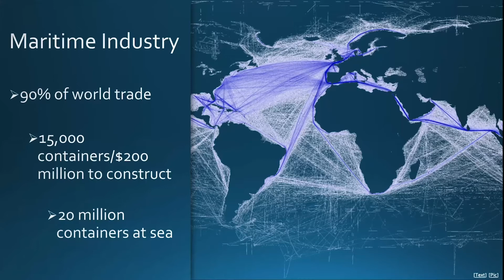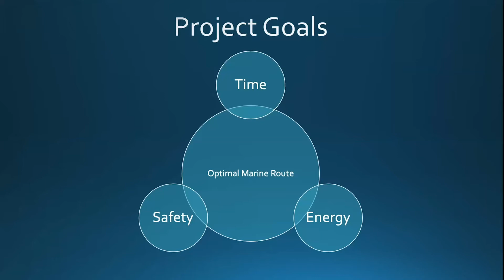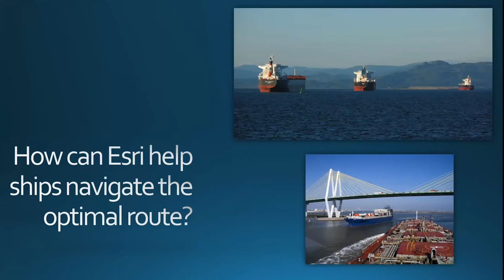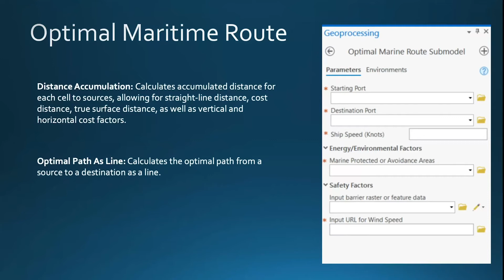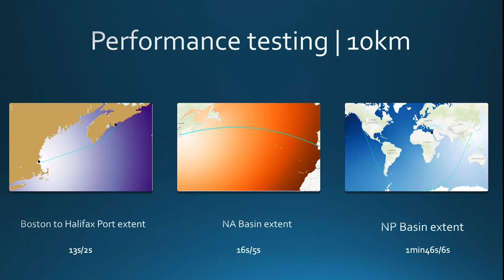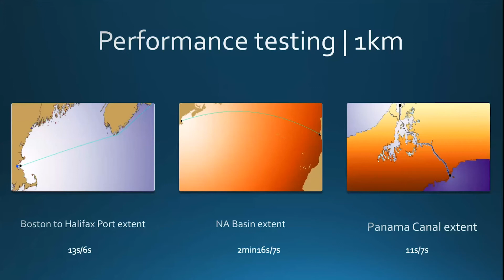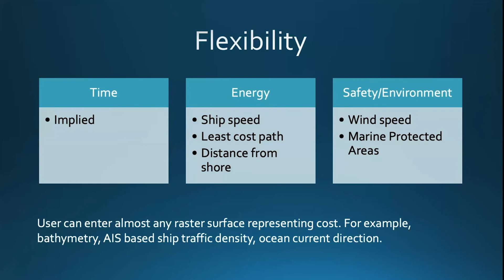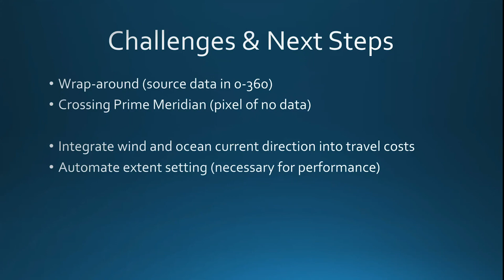A Prototype of GIS-based Optimal Marine Routing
Environmentally sustainable and cost-effective marine transport is essential in an economy where 90% of world trade occurs by sea. It requires balancing energy efficiency, safety, emission regulations, and dynamic demand for transported goods, under ever-changing meteorological and oceanographic conditions. As essential as the maritime industry is in providing convenience to our lives, the routes ships take are traditional but not necessarily optimal. Marine routing is inherently a spatial optimization problem, and the ArcGIS platform, arguably, has much of the necessary infrastructure to solve these problems (for example, Living Atlas data, cost and path tools, weighted overlay, EBK, scipy, and machine learning models).  We present here a prototype for an optimal marine routing solution based on Esri technology.